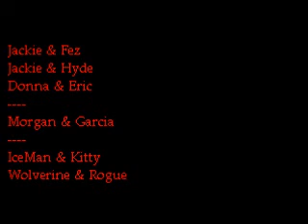Can't Get enough of you Baby - multifandom